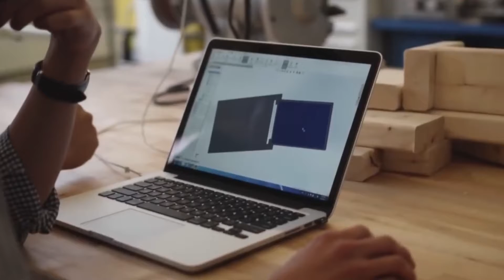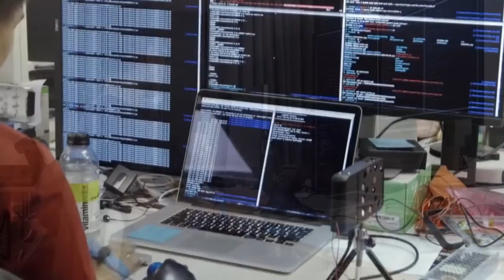10 Сompact Gadgets That Have Incredible Functions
10 Сompact Gadgets That Have Incredible Functions